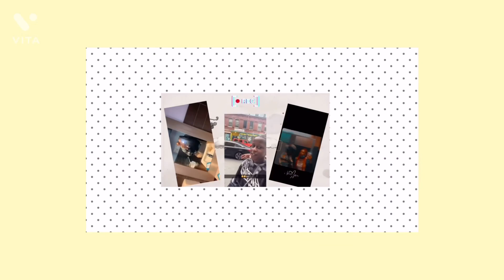I PUT MY GIRLFRIEND FRIEND AS MY LOCK SCREEN!!!!*(BAD IDEA)*PRANK!!!